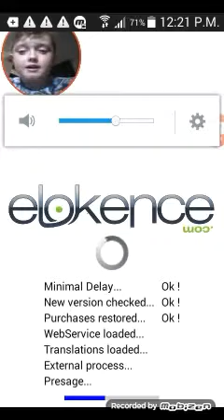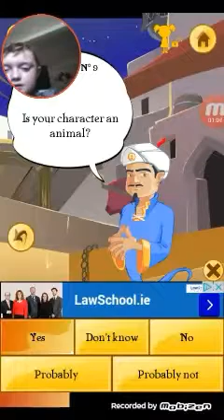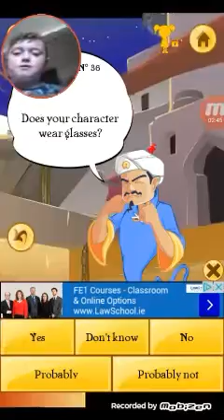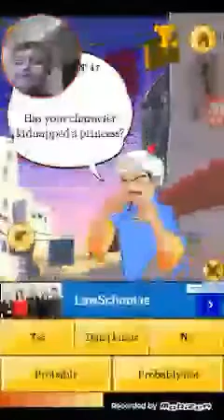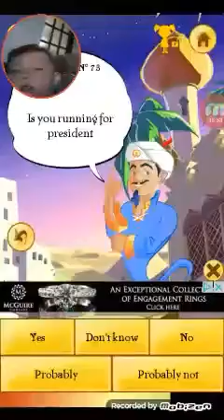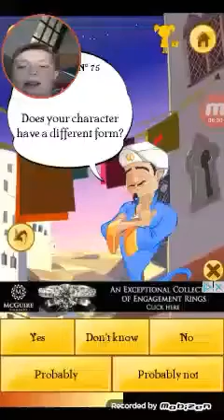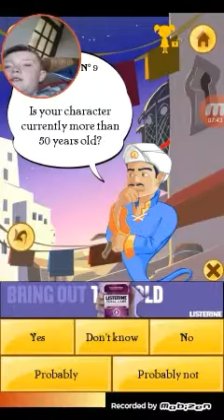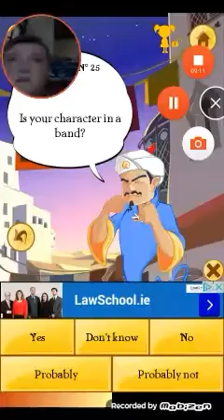AKINATOR #1 HE GUESSED EDGAR!!